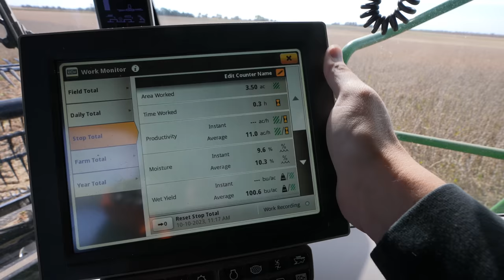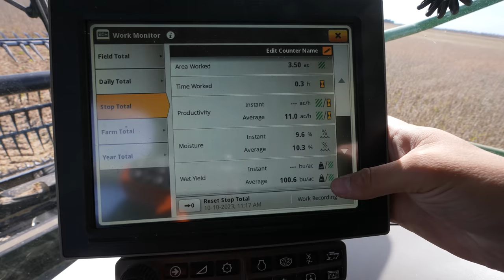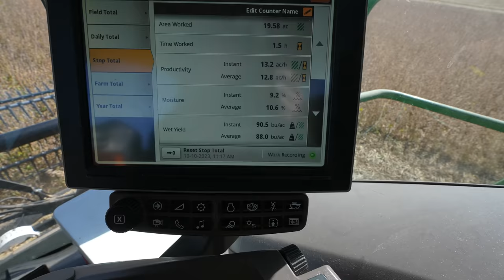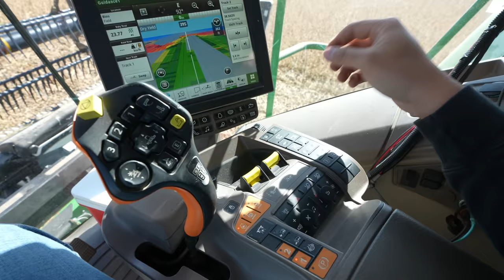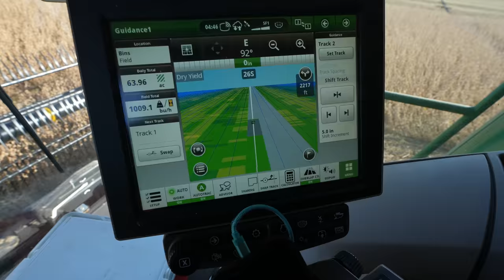I Almost Burned The Combine To The Ground!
**Gear**

Camera - Sony - Alpha 7S III Full-frame Mirrorless Camera

Lens - Sony - G Master FE 16-35mm f/2.8 GM Wide Angle Zoom Lens

Microphone - Sony - ECMB1M Omnidirectional Shotgun Microphone

If you want to join a harvest crew check out this link to fill out an application